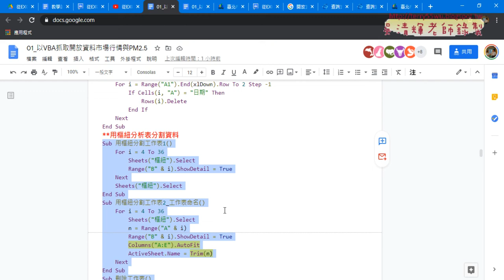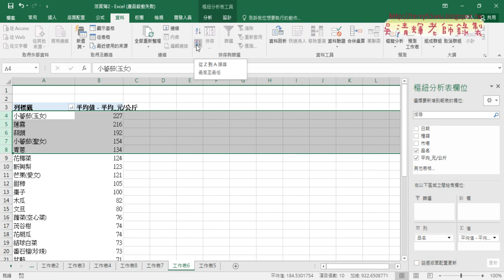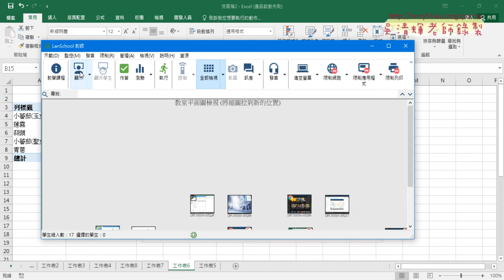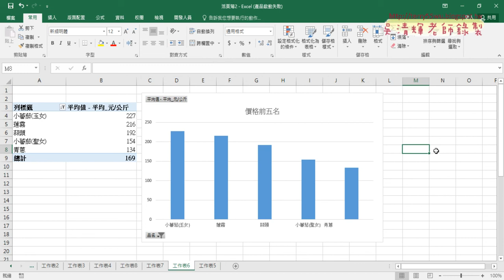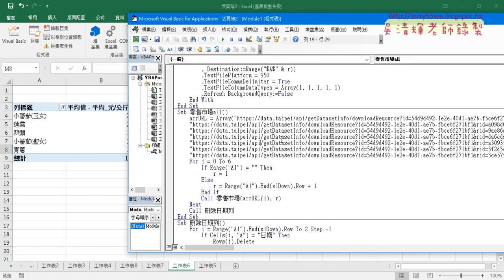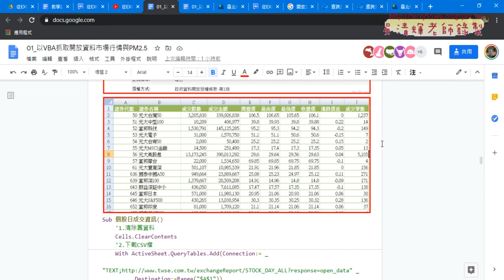04 刪除日期列與用樞紐分割工作表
從EXCEL VBA到Python金融數據之網路爬蟲實作第3次(樞紐分析機車竊盜比例視覺化&零售市場改為多連結批次下載&用共用SUB下載七個CSV檔&刪除日期列與用樞紐分割工作表)

01_重點回顧與樞紐分析機車竊盜比例視覺化
02_零售市場改為多連結批次下載
03_用共用SUB下載七個CSV檔
04_刪除日期列與用樞紐分割工作表

7-11門市與PChome

吳老師  109/10/24